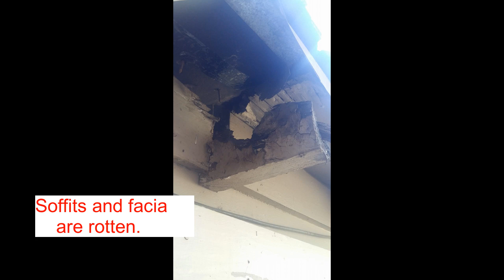The journey began here on renovating our "tiny" 1024 sf lake cabin.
Follow us as we document the remodel of a dilapidated little lake cabin we purchased in 2017. I like to call it the money pit.